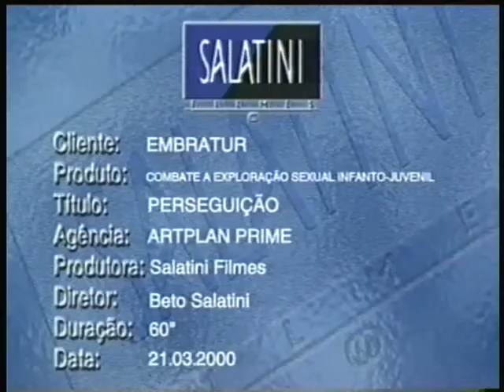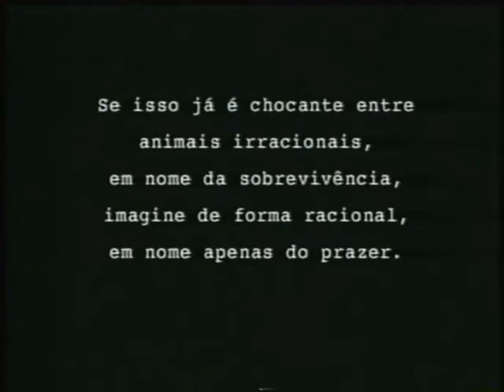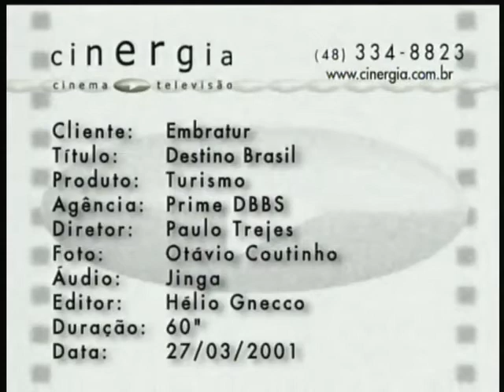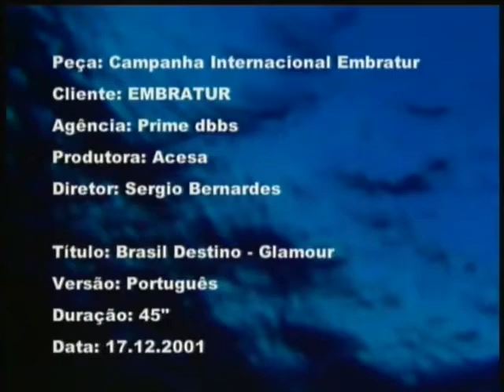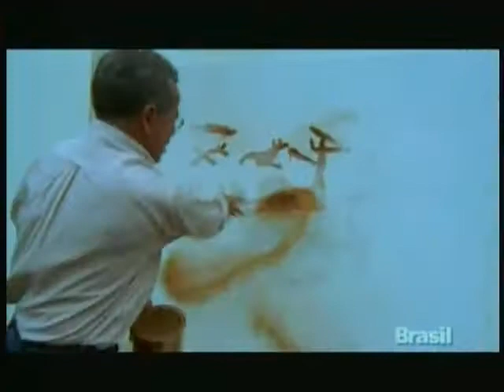COMERCIAIS PRIME EMBRATUR 1998 A 2002